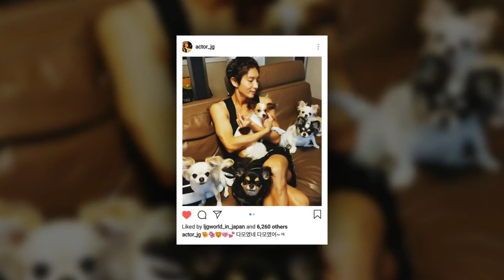Lee Joon Gi Instagram August 2018